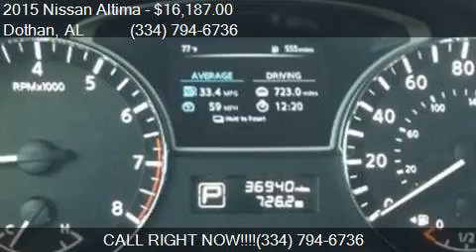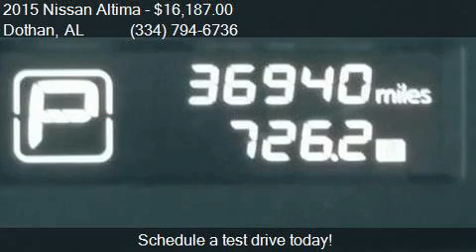2015 Nissan Altima 2.5 SV 4dr Sedan for sale in Dothan, AL 3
This 2015 Nissan Altima 2.5 SV 4dr Sedan is for sale in Dothan, AL 36305 at BONDY'S NISSAN.

Engine: 2.5L I4
Transmission: CVT
Color: Gun Metallic
Mileage: 38813
Contact BONDY'S NISSAN 3693 W MAIN ST Dothan, AL 36305 to test drive this 2015 Nissan Altima 2.5 SV 4dr Sedan today.